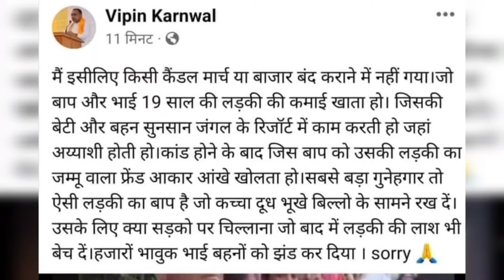अभद्र टिप्पणी करने पर हुआ नेता पर मुकदमा|| ankita bhandari mamle me neta Fase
Hiffin Helmet 🪖 Camra Mount

Follow me in insagram
www. Instagram.com/virishprasadlive

Follow me in tweetar
@Virish Prasad Live

Video is For education purpose only . Non- profit Education or personal use tips the balance in favar fare use.

Thanks For
Virish Prasad Live 😘😘